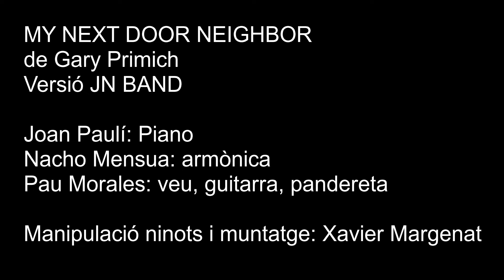El drac Devorallibres canta rock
El drac Devorallibres fa un playback de la cançó My next door neighbor, de Gary Primach. Versió JN Band.
Joan Paulí:; guitarra.
Nacho Mensua: armònica
Pau MOrales: veu, guitarra i pandereta.
Manipulacció de ninots i muntatge: Xavier Margenat
Canal de Youtube El Pirata Pinxo